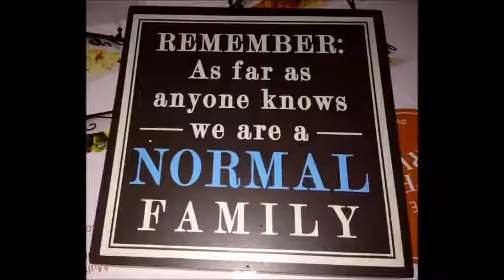Tom Morgan Song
I was given the words to a song my grandfather Marshall Monroe Morgan wrote for one of his sons. I thought it would be great to write a song with a grandfather I never met. I put a simple melody to it, changed a few lines here and there, and left most of it as he composed. I hope the family doesn't mind.
TOM MORGAN
*TOM MORGAN WAS A YOUNG COWBOY
THAT EVERYONE DID KNOW
HE WORKED OUT ON A PRIVATE RANCH
IN THE HEAT AND IN THE SNOW
*NOW OLD SNIP WAS HIS FAVORITE HORSE
THJEY MADE THEY'RE ROUNDS WITH EASE
THEY ALWAYS BROUGHT THE DOGGIES IN
NO MATTER WHERE THEY'D BE

*THE RAPID BEAT OF OL' SNIPS FEET
ON THE SOD AS HE SPED ALONG
KEPT LIVING TIME TO THE RINGING RHYME
OF A LONESOME  COWBOY SONG
*THE WIND MAY HOWL, THE STORM MAY GROWL
THE BREEZE MIGHT SOFTLY MOURN
 A COWBOYS WIFE IS A COWBOY LIFE
AND A SADDLE IS HIS HOME

*IN THE SPRINGTIME  OL' TOM WOULD SAY
TIME TO MARK AND BRAND
THEN TURN THEM OUT ON THE RANGE
AND  FIND 'EM WHEN I CAN
*TOM'S EYES WERE BRIGHT, HIS HEART AS LIGHT
AS THE SMOKE FROM AN OLD CAMPFIRE
NEVER A CARE IN THE WORLD
AND TOUGH AS OLD BARBED WIRE
*AND WHEN THE ROUND-UP WAS OVER
AND NOT A BRAND WAS WRONG
TOM MORGAN WOULD RAISE HIS VOICE
AND SING HIS COWBOY SONG